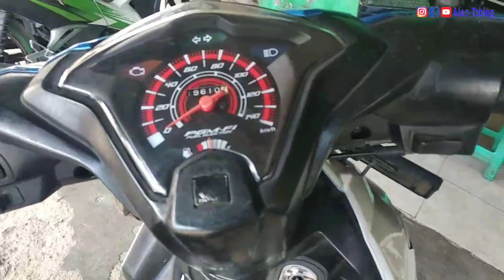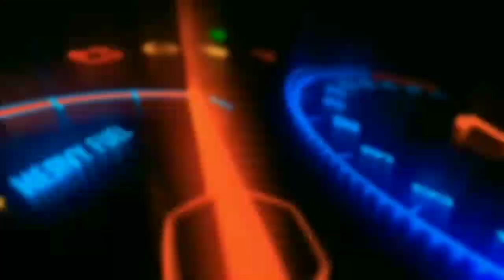Beat fi esp starter elektrik mati/bunyi cetik-cetik ini kendala nya || ALAN TOBING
di video kali ini kita akan memberikan
cara memperbaiki starter elektrik tidak
berpungsi Honda beat esp